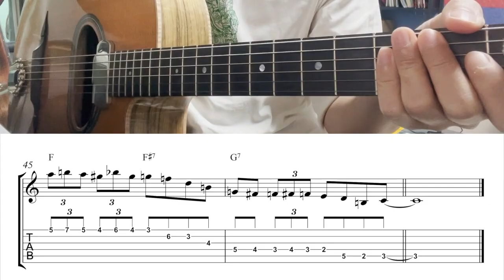After You've Gone - Solo Practice | Gypsy Jazz Guitar Arpeggio Tutorial